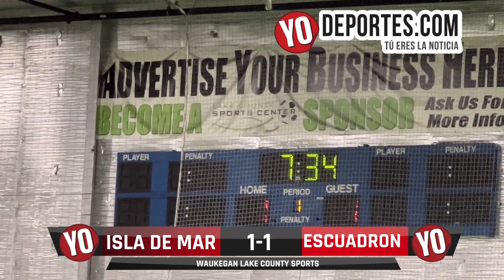Isla de Mar 🆚 Escuadron FC #4 Waukegan lake County Sports Veteranos